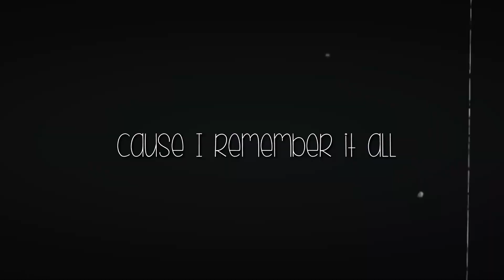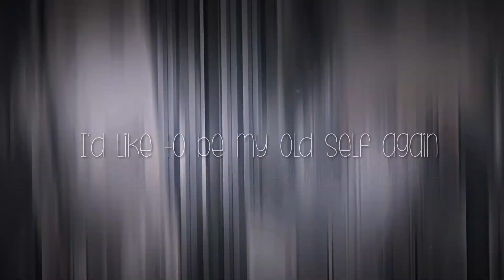it was rare, I was there 🥀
Hello everyone, here's my slight belated take for an channel anniversary special
Ty for supporting and watching this channel for 8-9 years (I think) I hope many more years to come where you enjoy my silly edits ^^

For this edit I decided to stick to angst cause uh my friends are a bad influence on me when we roleplay xD

The transition from Neku to J was intentional btw, everything else I just threw in and let my creativity take over

Hope you enjoy the video and have nice day or night! 💜

Footage: The Fox And The Hound 2,Felidae,Lady And The Tramp 2, Balto 2,Puss I Boots Last Wish, The Last Kids On Earth, Kipo And The Age Of Wonderbeasts, Murder Drones, Helluva Boss, Hazbin Hotel, My Pride,Mitchell's Vs Machines, Aristocats, Wolfwalkers,Guardians Of Galaxy Vol 3,Star Wars Clone Wars, The World Ends With You (anime) and Brother Bear